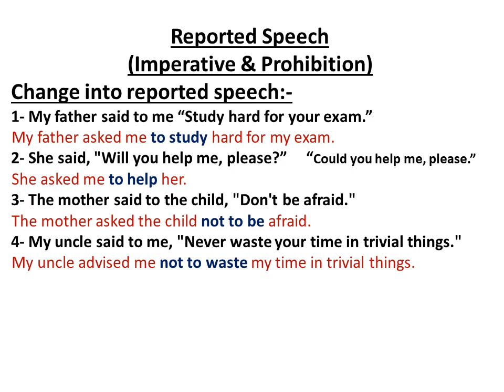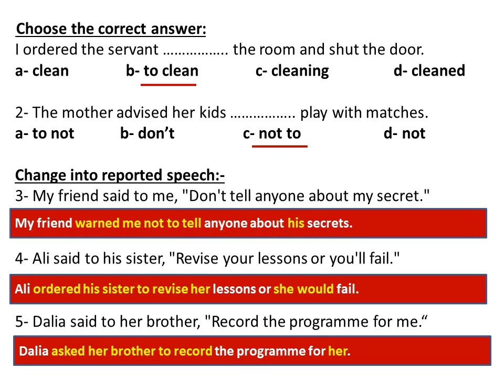قواعد الوحدة 8 للصف الحادي عشر | Grammar Unit 8 Grade 11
شرح وتدريبات هامة لقواعد الوحدة الثامنة للصف الحادي عشر
Exercises of grammar For Unit 8 Grade 11